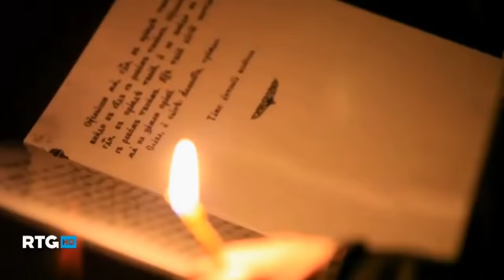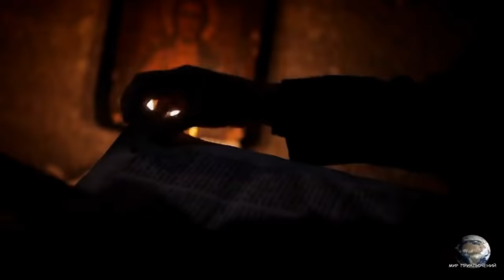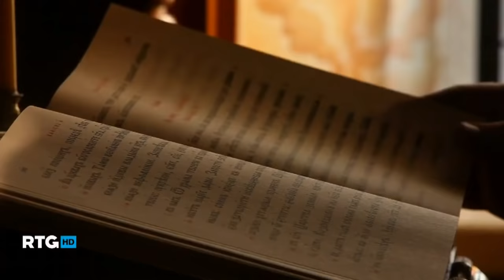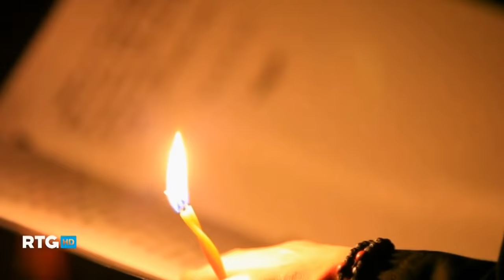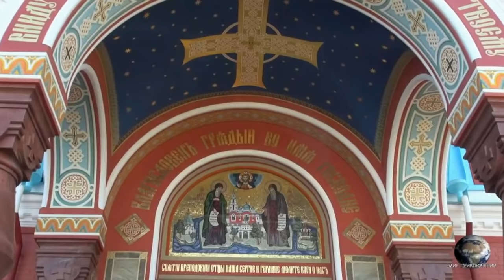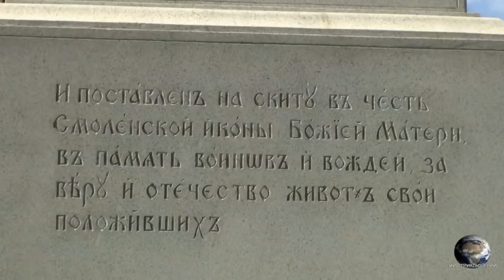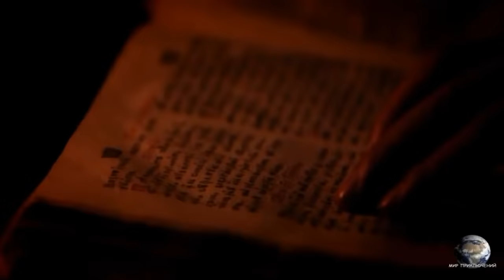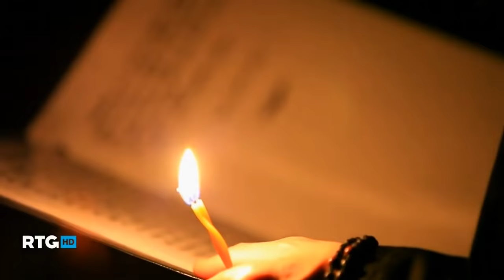Валаамский хор - православные песнопения, лечащие душу..